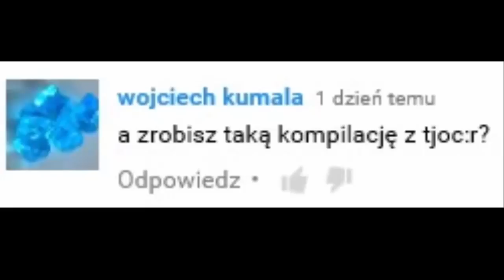Wszystkie jumpscare'y elevena w The Joy Of Creation